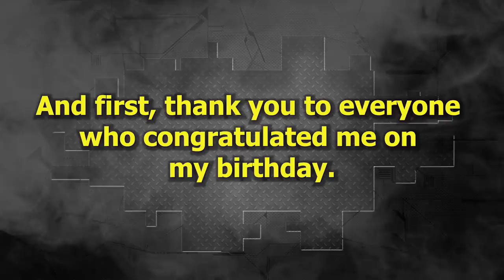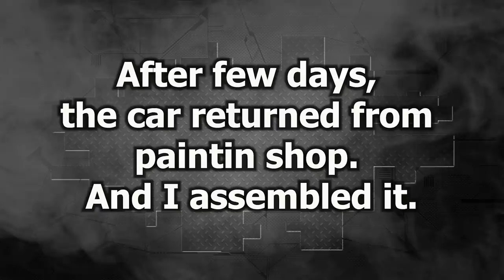Volvo XC60. The light repair of the front end. Легкий ремонт переда.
Parts replacement of the front end.
Замена деталей переда.